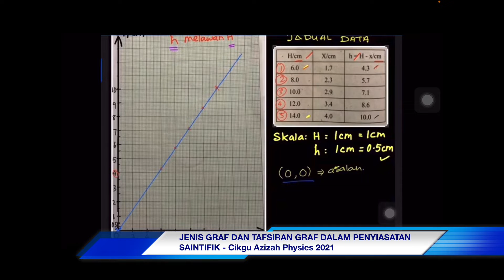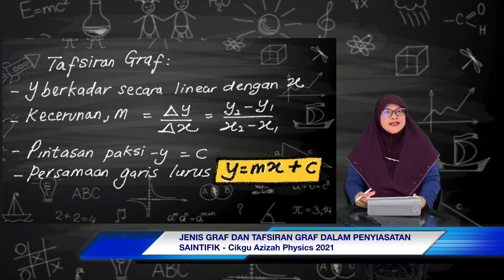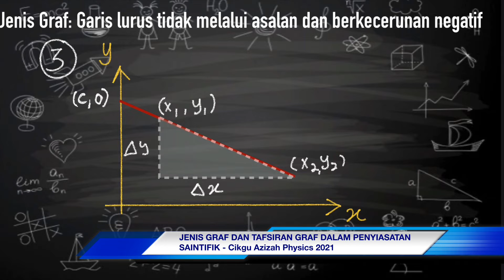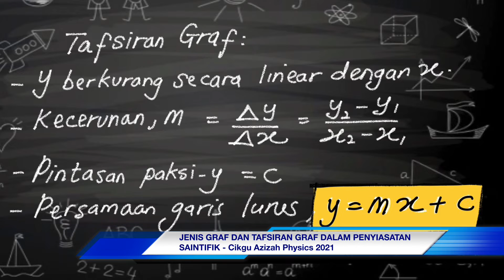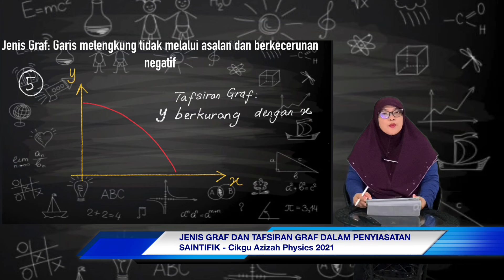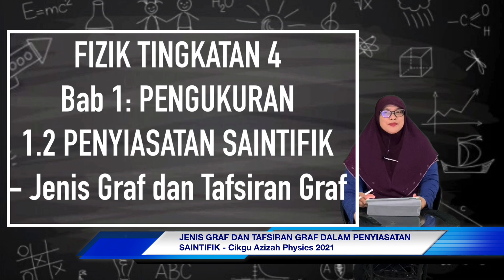FIZIK BAB 1 :Penyiasatan Saintifik : Jenis Graf dan Tafsiran Graf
Bab 1 Fizik KSSM

Maaf semua..
Ralat pada minit ke 1:20 sebutan silap ...sepatutnya X2-X1 ..bukannya X2/X1..

Ralat tandaan (C,0).. pada graf 3.. sepatutnya (0,C) t kasih..